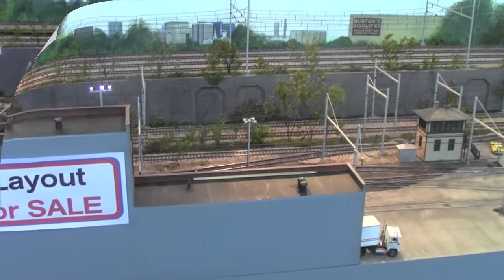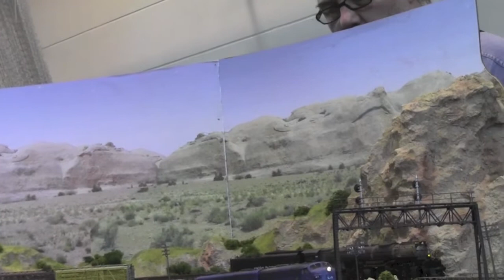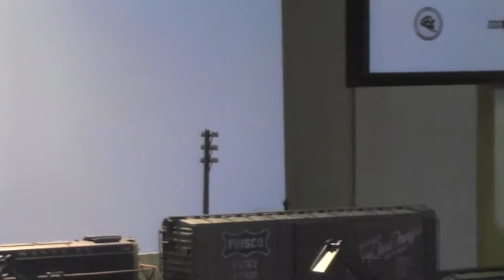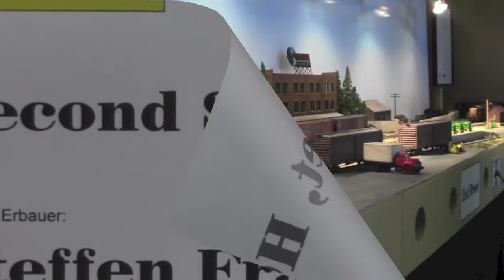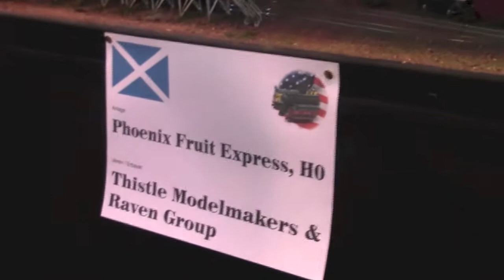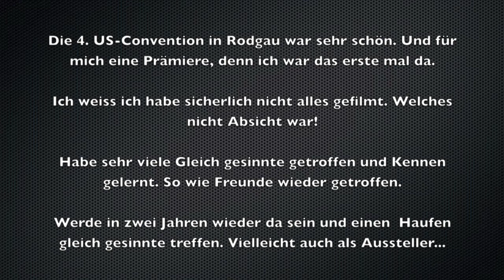4. US-Convention 2013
Zusammen Schnitt von der 4. US Convention in Rodgau Nieder-Roden/FFM. Am 19./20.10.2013.

Es waren viele Hochwärtige Anlagen und Dioramen zusehen. So wie Workshops.

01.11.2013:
- Film wurde über Arbeitet
- Qualität HD